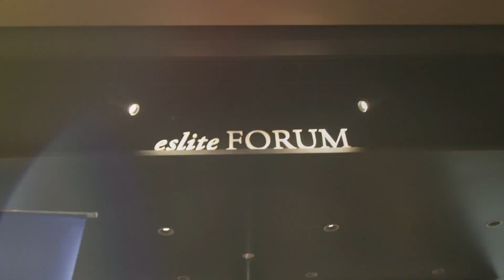Thank you very much for your kind words I Stage Time at Eslite Spectrum I Johan Speaking Academy